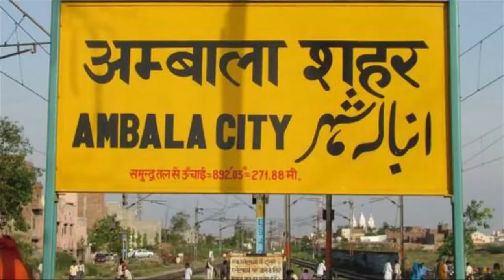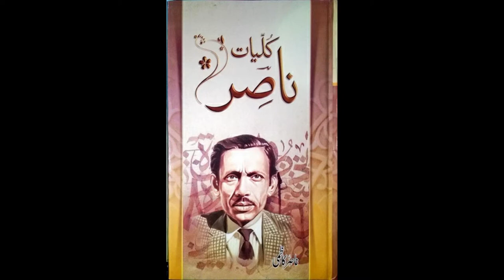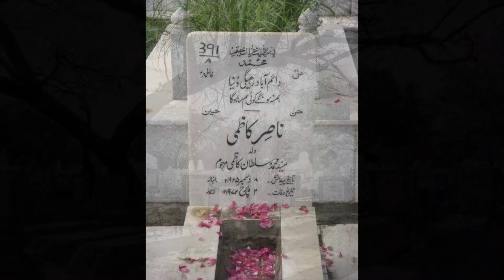Wo kon tha? | Nasir Kazmi | Who was he?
Wo kon tha/thi series...

Syed Nasir Raza Kazmi (Urdu: سید ناصِر رضا كاظمی‎, 8 December 1925 – 2 March 1972) was an Urdu poet from Pakistan. Kazmi was born on 8 December 1925 at Ambala, Punjab, (British India). Kazmi emigrated from Ambala, India to Lahore, Pakistan in August 1947. In Lahore, he worked as the editor of the literary magazines Auraq Nau and Khayal. He also worked as a staff editor for Radio Pakistan, Lahore. He was frequently thought of as a melancholic poet, though most of his poetry is based on romantic happiness and hope. Nasir Kazmi was influenced by the romantic poetry of Akhtar Sheerani and also took guidance in his poetry from the poet Hafeez Hoshiarpuri. He also had great admiration for the poetry of Mir Taqi Mir. Kazmi used simple words in his poetry, including "Chand", "Raat", "Baarish", "Mausam", "Yaad", "Tanhai", "Darya" and gave them life by his style of poetry. He was known for using chhotee beher or short verses in his poetry. His poetry continues to be used on Pakistan Television (PTV) TV shows as well as in India in Bollywood films. Some of his collection of poems were published as books, including Berg-i-Nai (1952), Deewaan (1972), Pehli Baarish (1975), Hijr Ki Raat Ka Sitara, and Nishat-i-Khwab (1977). A few days before his death, Kazmi said in a television interview. Kazmi's son, Basir Sultan Kazmi (born in 1955, Pakistan), became a poet and dramatist. Nasir Kazmi died on 2 March 1972 in Lahore, Pakistan due to stomach cancer.